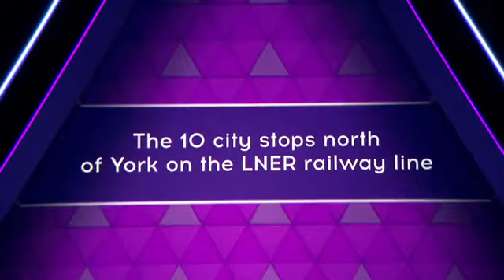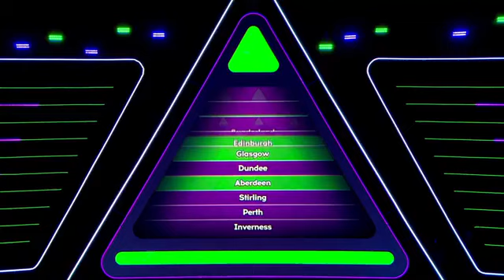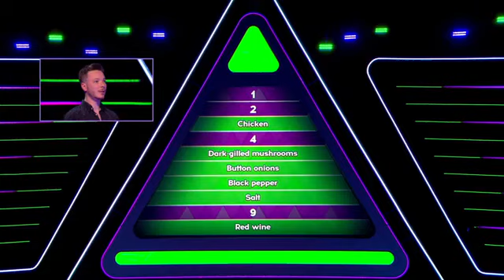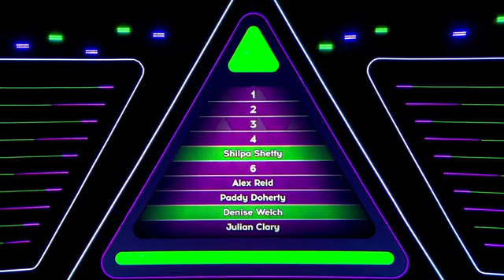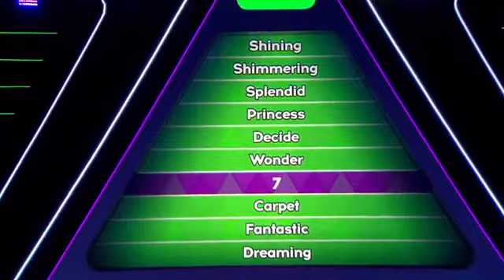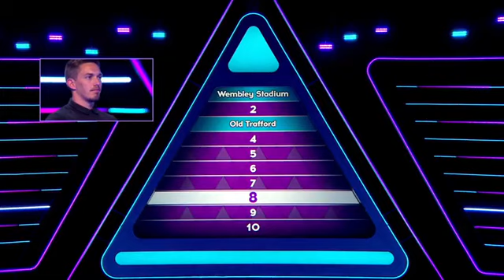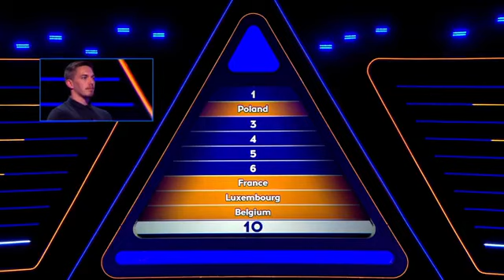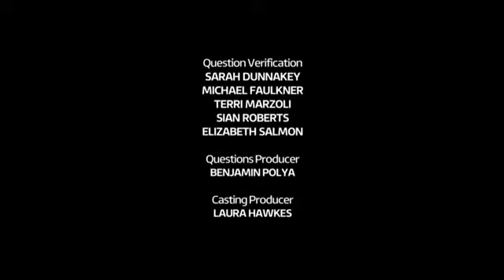Shut That Troubadour - Tenable Series 4 Episode 3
Did we win?
Watch to see how the boys did when they took on the Tenable board.
Aired on ITV on the 16th October 2019